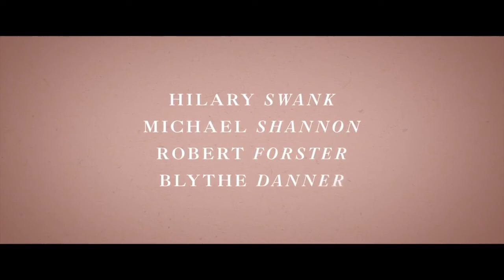Lo que Fuimos - Tráiler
Bridget (Hilary Swank), una chef californiana, se ve obligada a regresar a su ciudad natal cuando su enferma madre Ruth (Blythe Danner), desaparece en medio de una tormenta de nieve. Con su revoltosa hija Emma (Taissa Farmiga) a cuestas, Bridget llega para encontrar a Ruth a salvo pero cada vez más confundida y desorientada. La más reciente excursión de Ruth colma el vaso de su hijo Nicky (Michael Shannon), que cree que ella necesita ser tratada en una clínica especializada, pero su esposo Bert (Robert Forster) insiste en que su lugar es con él, en su hogar, y con la vida que han creado juntos.
Bridget lucha con sus propios problemas maritales, su complicada relación con Emma y con la culpa de haber dejado a su familia en Chicago. Mientras Nick la presiona para enviar a Ruth a un asilo y Bert se enfurece cada vez más Bridget intenta encontrar una solución que los haga felices a todos. Luego, la familia enfrenta una nueva e inesperada crisis que la lleva a una situación muy complicada. Una conmovedora mirada a un desgarrador dilema familiar, "What they had" es la primera película de la escritora y directora Elizabeth Chomko, ganadora del prestigioso "Academy Nicholl Fellowship Award" como escritora de guiones